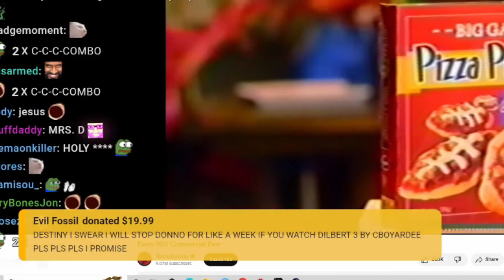Destiny Pleads With Viewer To Stop Donating